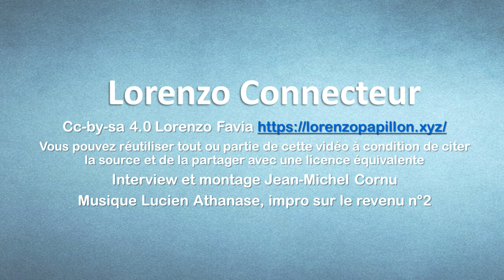Lorenzo 8 fonciere bien sur terre